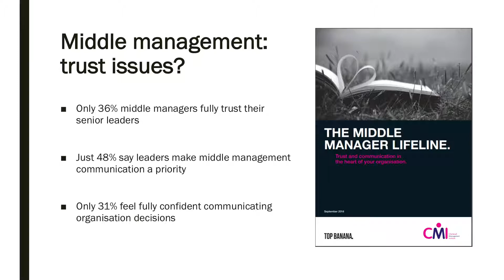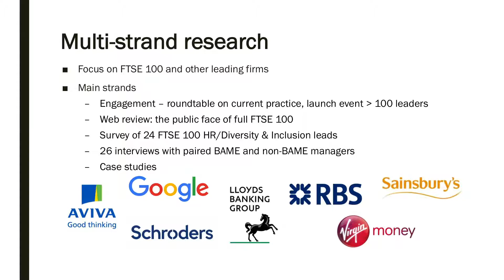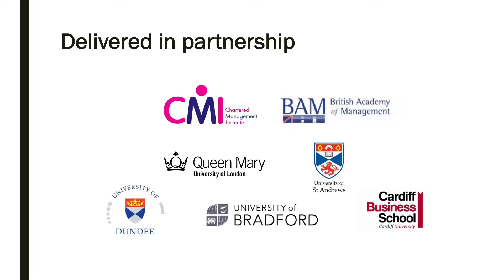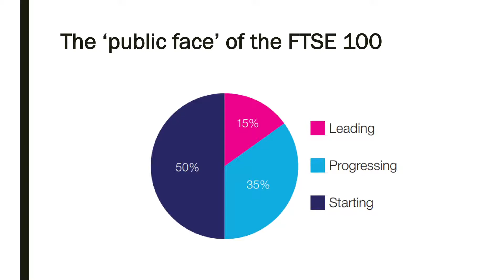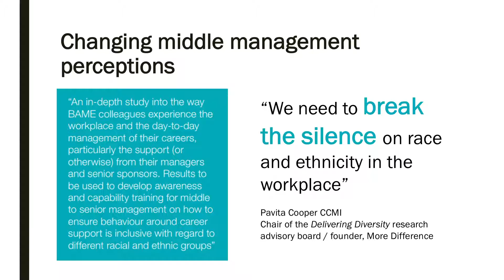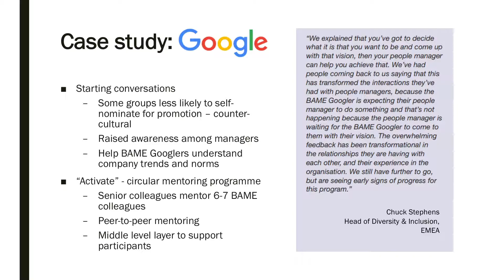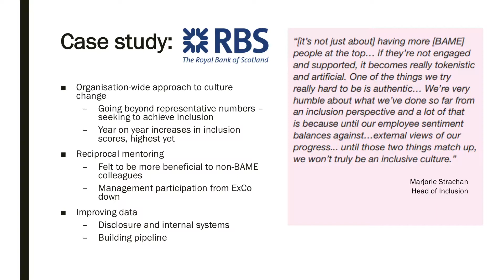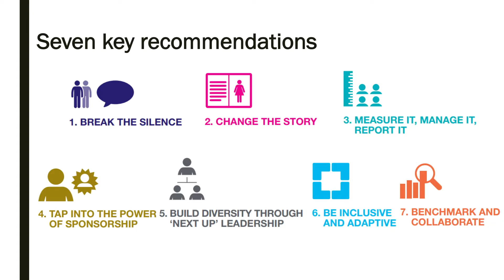POD5 2018: Patrick Woodman, Delivering Diversity (full)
The key to a successful organisation is having a motivated and happy workforce. There are lots of things organisations can do to create this environment; however one thing underpins everything - managers. We can’t expect to have a diverse and inclusive workforce if we don’t have managers who value, facilitate and champion D&I themselves. In this breakfast we’ll look into what organisations can do to get their middle managers passionate about diversity- from mentoring to target setting.